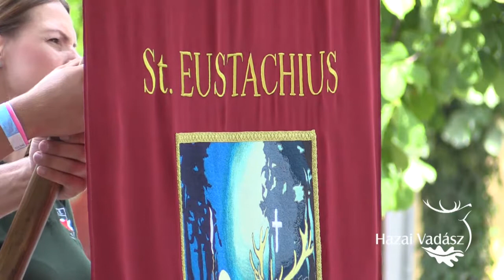XIII. Jakab Napok Sümegen_Szentmise_Keresztes János ünnepi beszéde_2017. 07. 22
Idén 13. alkalommal került megrendezésre Sümegen a Jakab Napok. A neves eseményen a legfinomabb borok mellett koncertekkel, koronglövő versennyel, folklór gálával és vaddisznó pörkölt főzőversennyel várták a fesztiválozókat.
A bor által életre keltett életöröm és a vadászban megtestesülő életerő házasságából született meg a Jakab Napok életigenlő, nyüzsgő hangulata, mely nemcsak a felhőtlen szórakozásról szólt, hanem a szakmai találkozásoknak is fórumot biztosított. A borkultúra és a vadászati hagyományok ápolása állt a középpontban a Szent Jakab-napok programjában.